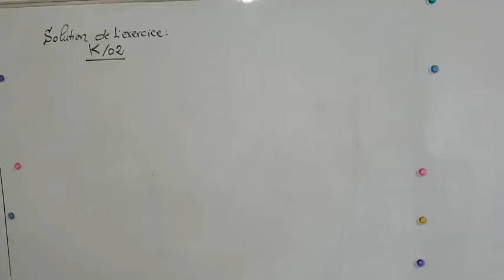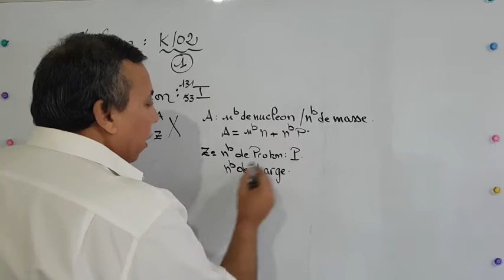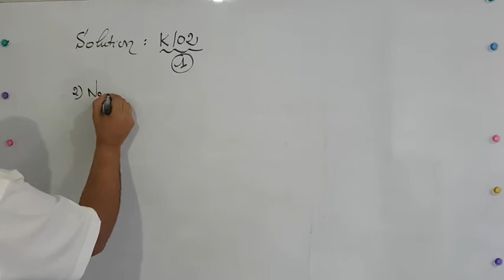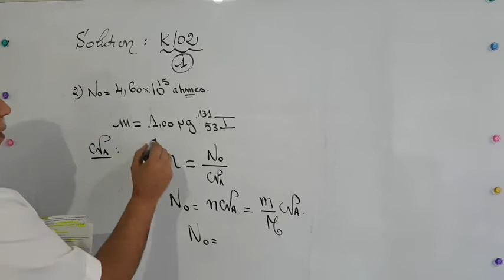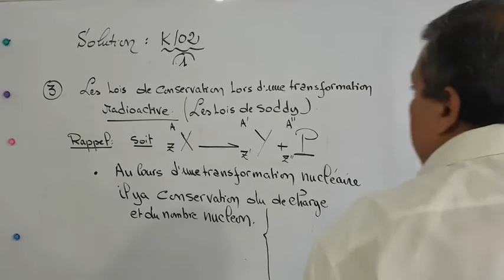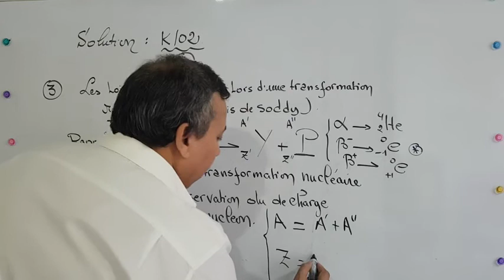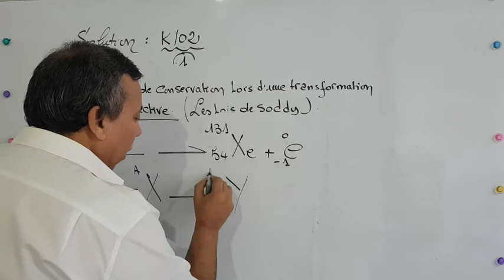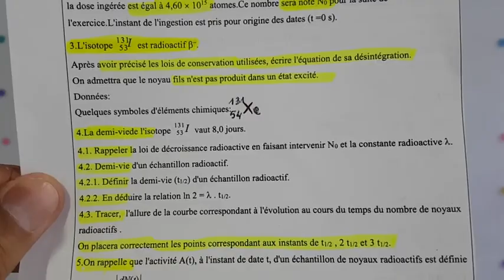SOLUTION DE L EXERCICE K/02 PARTIE 1 NUCLÉAIRE